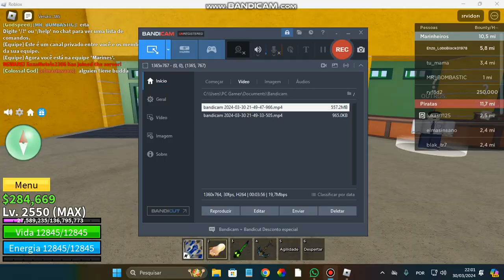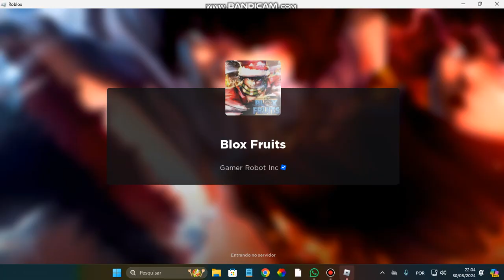gg 5,9 milhoes de honra